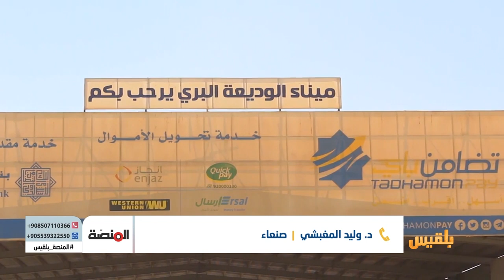المنصة | دور المبادرات الشبابية في مواجهة خطر كورونا | تقديم: أمل علي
- اول ضيف مصاب يخضع للعلاج من فيروس كورونا يروي تجربته مع المرض في برنامج
- و دور المبادرات الشبابية في مواجهة خطر كورونا
- ولقاء مع طبيب يمني متطوع في إيطاليا